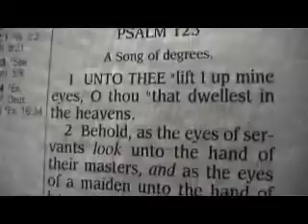Psalm 123 King James Holy Bible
Psalm 123

1 Unto thee lift I up mine eyes, O thou that dwellest in the heavens.
2 Behold, as the eyes of servants look unto the hand of their masters, and as the eyes of a maiden unto the hand of her mistress; so our eyes wait upon the LORD our God, until that he have mercy upon us.
3 Have mercy upon us, O LORD, have mercy upon us: for we are exceedingly filled with contempt.
4 Our soul is exceedingly filled with the scorning of those that are at ease, and with the contempt of the proud.